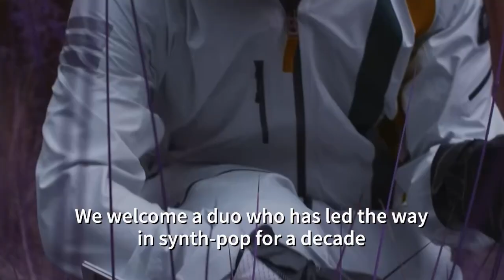Synth-pop duo Great Good Fine Ok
Joined by Lead singer Jon Sandler of Synth Pop Trailblazers Great Good Fine Ok.

Over the last decade, Great Good Fine Ok has consistently fascinated a fervent audience. Thus far, the duo has served up a string of fan-favorite projects, with a string of singles achieving staggering success including “Find Yourself” (with Before You Exit) tallied over 50.8M Spotify streams, while “Take It or Leave It” surpassed 33.6M streams. The Chainsmokers enlisted them for “Let You Go – Radio Edit” (feat. Great Good Fine Ok), piling up a staggering 78M+ Spotify streams. Additionally, they remixed tracks for Twenty One Pilots, Foxes, and many more. Along the way, they sold out headline shows, toured with X Ambassadors, Betty Who, Joywave, and Magic Man, and graced the bills of festivals such as Bonnaroo, Firefly, and Bunbury, to name a few.

New singles include  'Will We Make It'  'Blame' and 'Fine'  which marks the duo’s first original music since early 2022 and serves as a delectable glimpse into their forthcoming EP out early 2024.